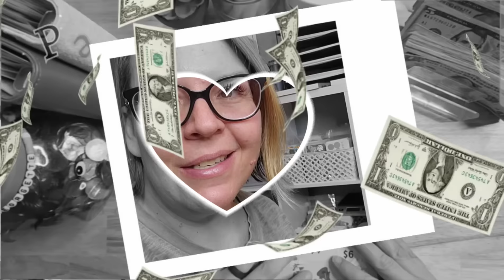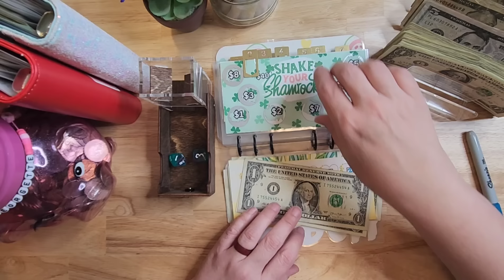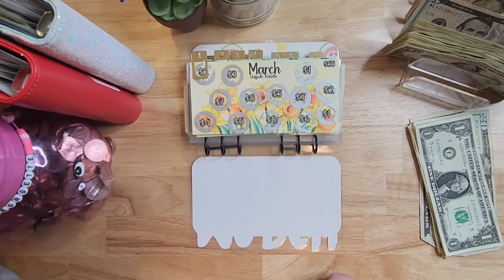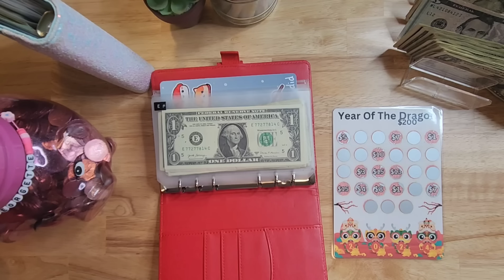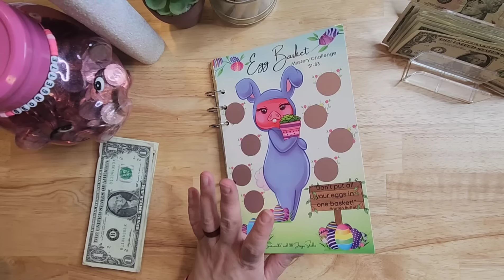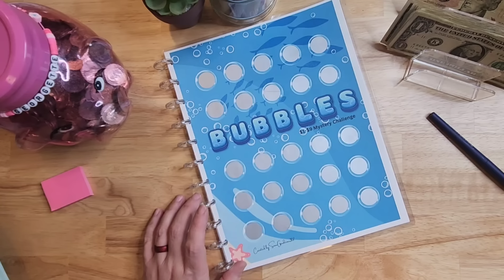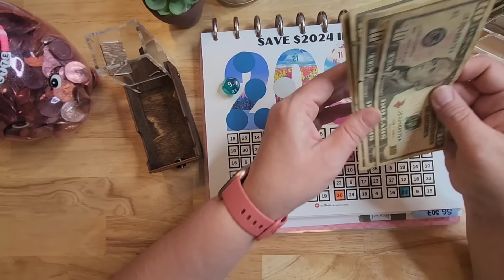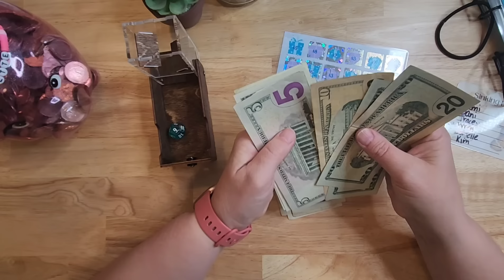Let's Pay DEBT with Savings Challenges! • How much can we Pay?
Today is all about Savings Challenges vs. Debt!!

I am so excited to update you on where the new debt we took on in February is!
Starting Balance: $8320
Today's Balance: ?

Numbered Paper Clips

Want to purchase something from my Etsy store? Please use this link to save me Etsy fees

ALL MY SAVINGS CHALLENGES:

March Binder- @JanellRaeBudgets
 9. Purrger @lizandless
 10. Self Affirmations @ChampagnesCorner

Christmas Cuties Binder - @CraftCoBudgets

Snowflake Christmas Binder - @JanellRaeBudgets
1. Puppy Snowflakes -Rami @budgetpaparazzi
2. OCD Christmas -Dani @CraftCoBudgets
3. Hot Chocolate -Tracy @GoldenGirlBudgets
4. Merry Flocking Christmas- Wren @MischiefManagedBudgets
5. Snowman @JanellRaeBudgets
6. Christmas- Jessica @gpsoddsends
7. Fir Sure -Liz @lizandless
8. Holiday Savings Challenge- Yazmine @OfficialBudgets
9. 12 Days of Christmas- Vida @MirandasBudgets
10. Holiday Cheer -Champagne @ChampagnesCorner
11. Double Sided Christmas- Judy @savewithjudy
12. Gingerbread Cutouts- Wren @MischiefManagedBudgets

Gemini "ME" Savings Challenge Binder (NOT IN ROTATION RIGHT NOW-BUT IT WILL BE BACK!)
All of the challenges in this binder are from my Etsy shop

Red Savings Challenge Binder
Year of the Dragon @JanellRaeBudgets
Weekend Getaway @Girlmommabudgets
Sushi Did @lizandless
ALL BUX-  @reinventingrene

Blue Glitter "Full Size" Savings Challenge Binder
The Life of a Pig *
Pop It! *
Life is a Beach *
Shut the Box-  @reinventingrene
2024-  @TheALMOSTOrganizedOwl

*= Use the link above for my Etsy store to find these products

Shiny Silver Savings Challenge Binder (NOT IN ROTATION RIGHT NOW-BUT IT WILL BE BACK!)
The Great Aussie Scratch Off- @CraftCoBudgets
Suitcases- Plan to Plan Sticker Co.

Our 3 year debt update in April 2023 was $210,786.75
Our 4 year debt update in April 2023 was .
* The above numbers include our mortgage

AMAZON STOREFRONT:

FILMING STUFF:
Filming Overhead Camera Arm

• My Etsy
• 307DesignStudio Etsy